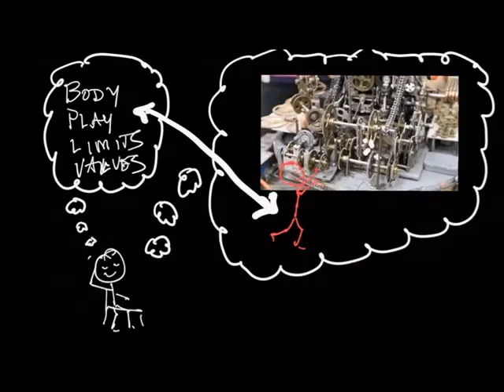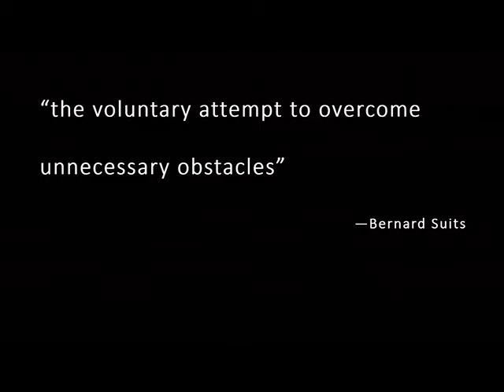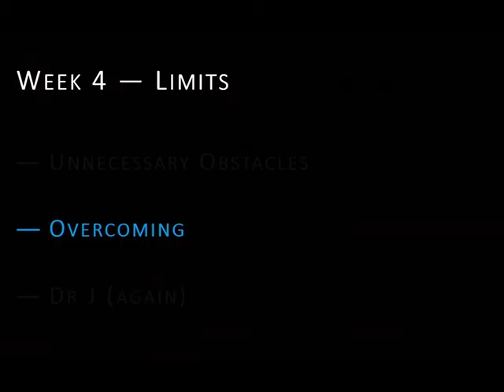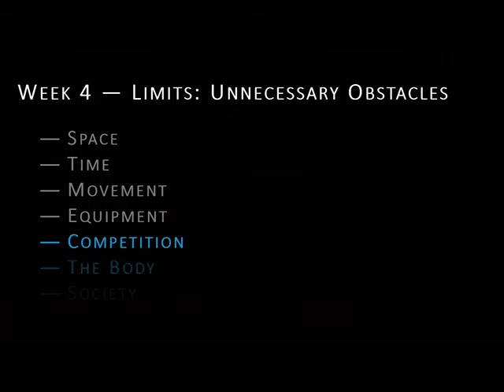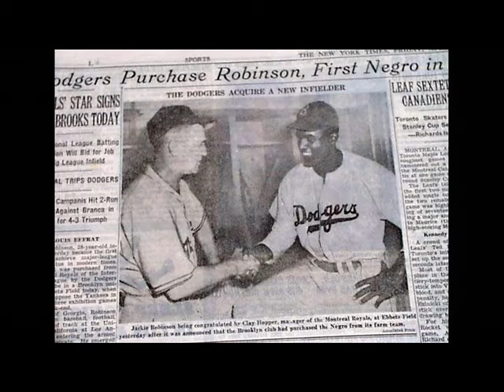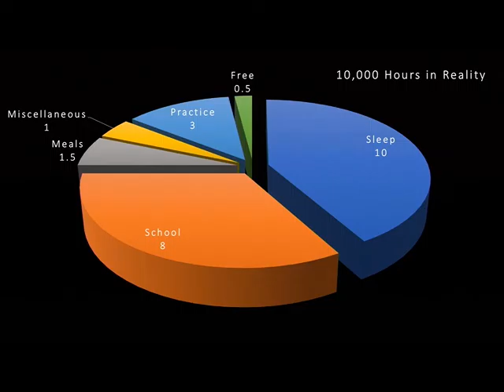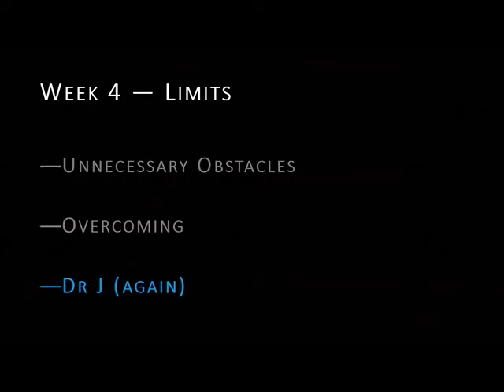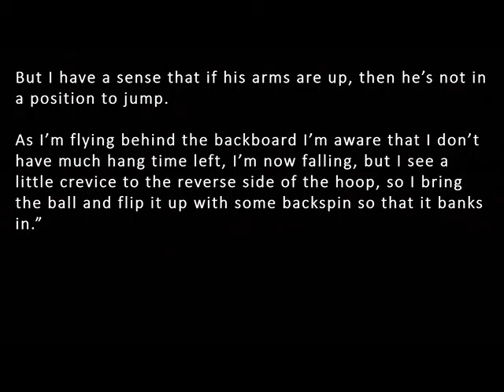Week 4 Limits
This is the fourth of twelve lectures in my Global Sports Cultures course (Comparative Literature 100) at the University of Michigan in Winter semester 2017.